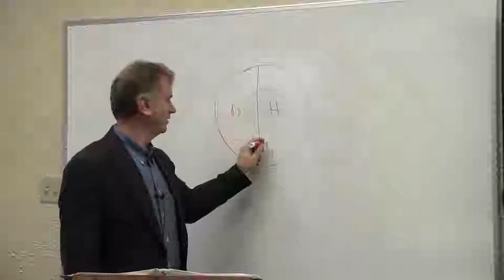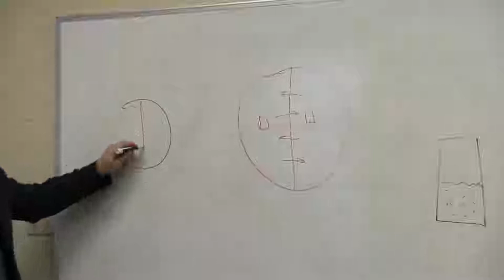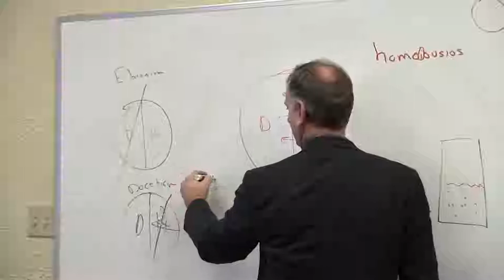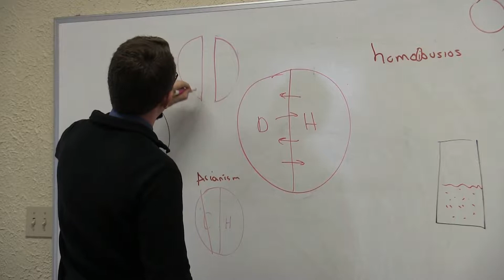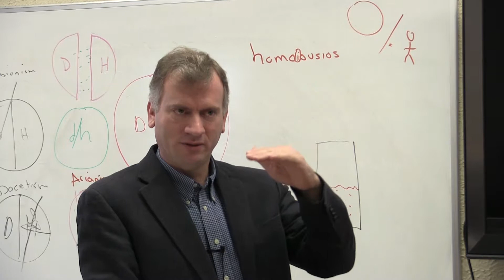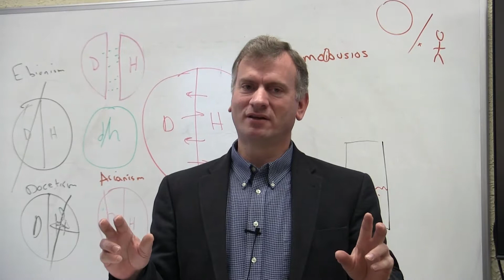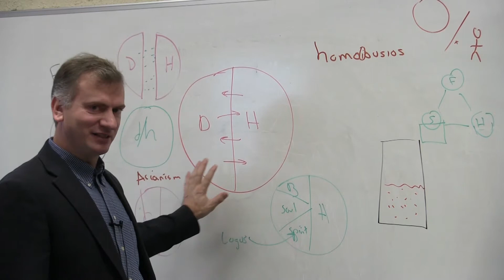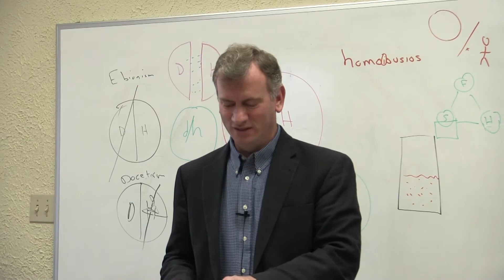Systematic Theology II (Christology Pt 5)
The Divine Human Union--Rejected Options